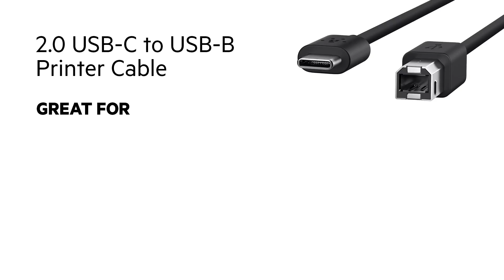2.0 USB-C to USB-B Printer Cable - Belkin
The Belkin USB-A to USB-C Charge Cable lets you charge your USB-C device as well as sync your photos, music and data to your existing laptop at transfer speeds of 480 Mbps. Plus, the cable also supports up to 3 Amps of power output for charging USB-C devices.

Made for: Connecting from a standard USB-A device to a USB-C (Also Known as USB Type-C) enabled device